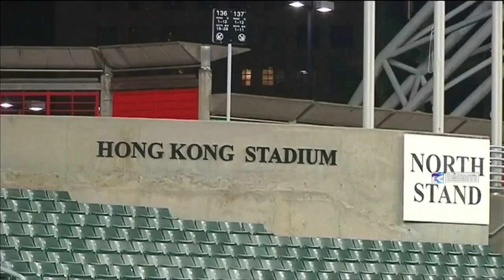Martino ante Hong Kong: "La idea es que jueguen la mayoría de los citados"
El DT del seleccionado argentino de fútbol, Gerardo "Tata" Martino, deslizó hoy su intención de rotar el equipo para el amistoso de mañana ante Hong Kong, al expresar su "idea de que juegue la mayoría de los futbolistas citados para la gira" por el continente asiático, que se inició el sábado con la derrota ante Brasil (0-2) en Beijing, por el "Superclásico de las Américas".

De todos modos, el entrenador avisó que la inclusión o no de un determinado jugador "no estará condicionada por su próximo compromiso con el club" y aclaró que en el plantel argentino "no hay lesionados".

"(Lionel) Messi no tuvo ningún problema ante Brasil, sólo sufrió una fatiga muscular", tranquilizó sobre el astro de Barcelona, con quien dialogó a solas durante el reconocimiento del campo del estadio.

En la práctica de fútbol de ayer, antes de abandonar Beijing, Martino armó un equipo totalmente renovado en relación al clásico: Nahuel Guzmán; Facundo Roncaglia, Santiago Vergini, Nicolás Otamendi y Leonel Vangioni; Fernando Gago y Enzo Pérez; Nicolás Gaitán, Éver Banega y Javier Pastore; Gonzalo Higuaín.

Sobre el partido de mañana, el DT remarcó que Argentina debe "jugar como la primera media hora ante Brasil" en un partido con "diferencias a la vista" en relación al rival.

"Los amistosos que sirven son los que se juegan con los mejores equipos", admitió, sin demasiadas expectativas por el compromiso ante el seleccionado asiático.

Finalmente, Martino tocó otros temas referidos al futuro del seleccionado argentino, entre ellos, la futura citación de Carlos Tevez. "Carlos está dentro de los futbolistas que siempre miramos porque esta haciendo las cosas muy bien en la Juventus. Seguramente, en algún momento, será convocado", adelantó.

"El próximo gran desafío de la selección es la Copa América y luego las Eliminatorias Sudamericanas. No vamos a llegar al Mundial (Rusia 2018) por arte de magia", concluyó.